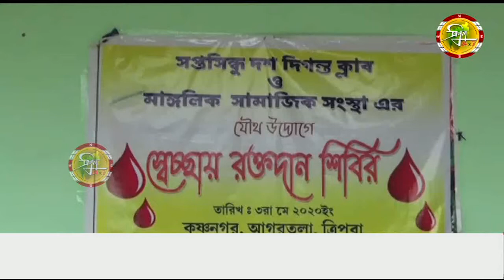সপ্তসিন্ধু দশ দিগন্ত ক্লাব ও মাঙ্গলিক সামাজিক সংস্থারযৌথ উদ্যোগে রক্তদান শিবিরে সাংসদ প্রতিমা ভৌমিক।